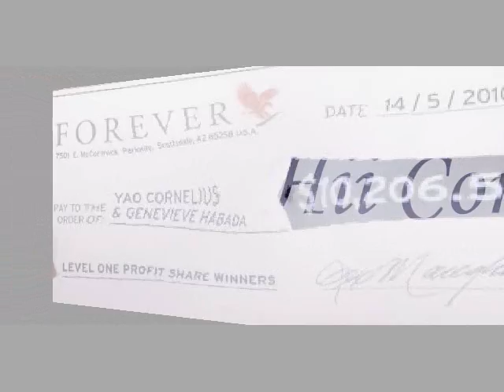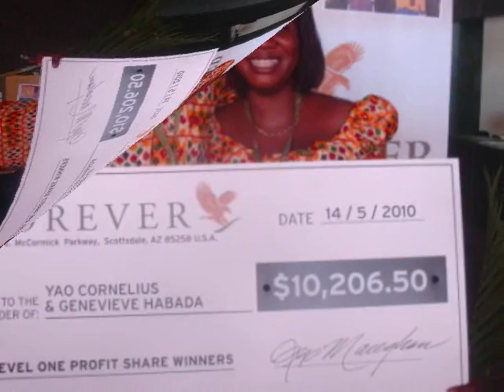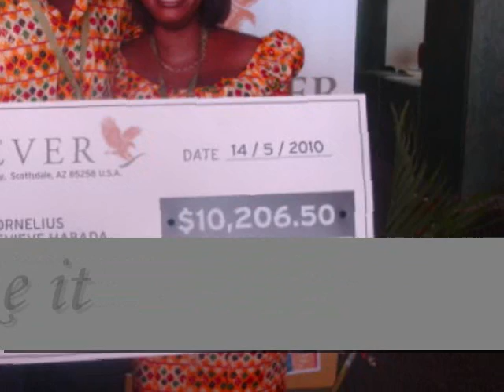Dovia of Africa Promoting Success in Africa